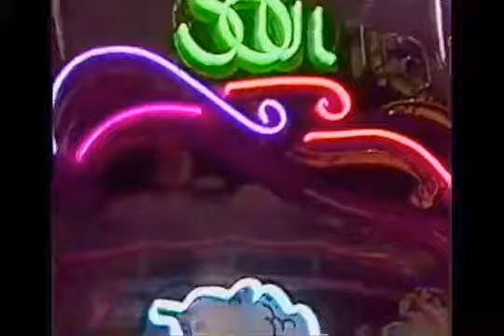Soul Train 93' - K-Solo!